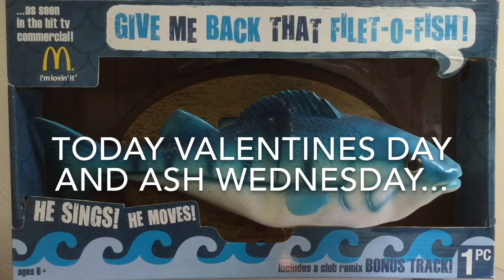HAPPY VALENTINES DAY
Asking a question for when two events fall out on the same day... what do you do ?